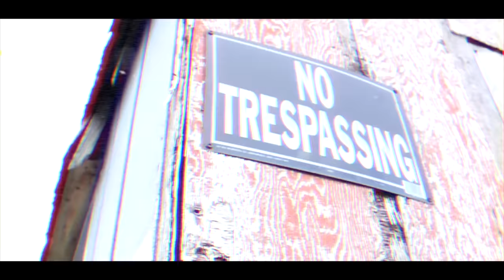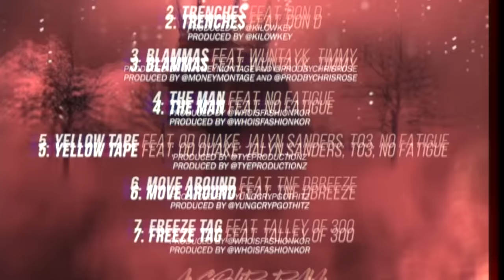Montana Of 300 - Ja Morant (OFFICIAL VIDEO)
Official video for "Ja Morant" from Montana Of 300

FGE